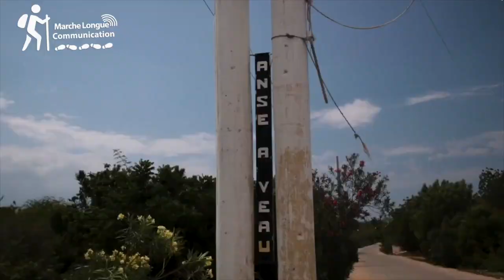Istwa Asosasyon Pechè Charlier nan Ti rivyè de Nip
Plis pase 200 pechè nan Ti rivyè de Nip arive met tèt yo ansanm pou monte yon asosasyon.